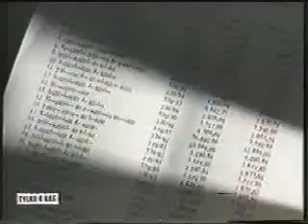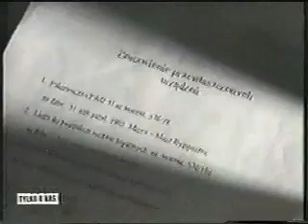Bank Brodnica cz 2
Bank Brodnica